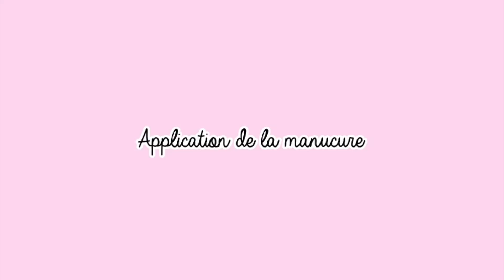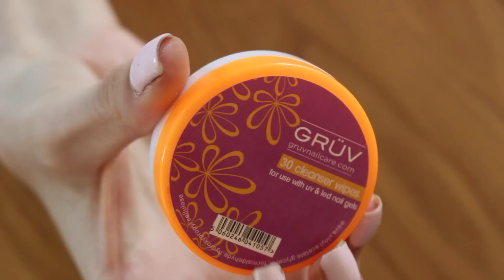Ongles semi permanent à la maison - Pose & Dépose ♡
▶︎  Produits utilisés :

♥ Gel paillettes Ebay

▶︎ INFOS PERSOS
- Je m'apelle Justine
- Je suis née le 22 mai 1993
- Je vis en Normandie
- Je filme avec un Canon EOS 700D
- Mes éclairages proviennent d'Amazon
- Je monte mes vidéos avec iMovie et Final Cut Pro

• Mes pinceaux de qualité et à prix doux, toutes les promos